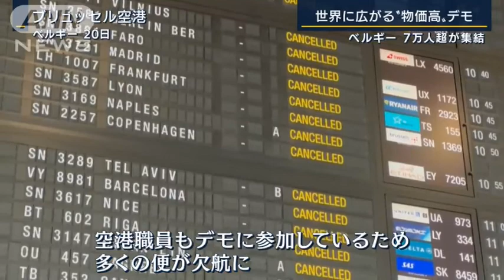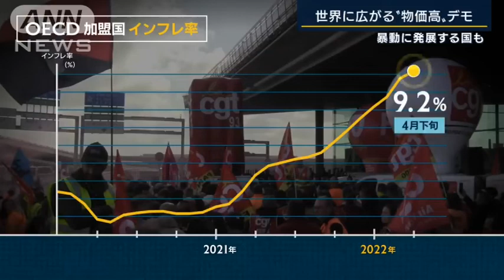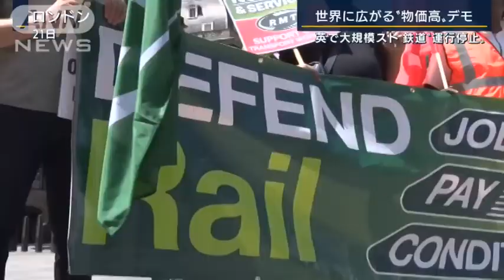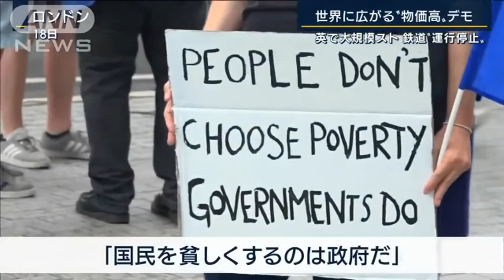物価高：政府への怒り！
日本政府は例外ではないよ・。